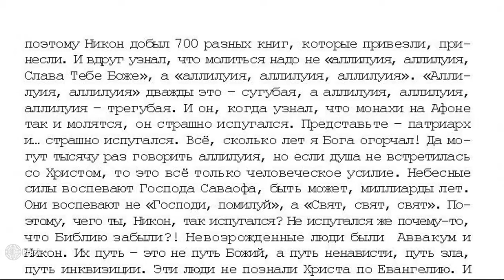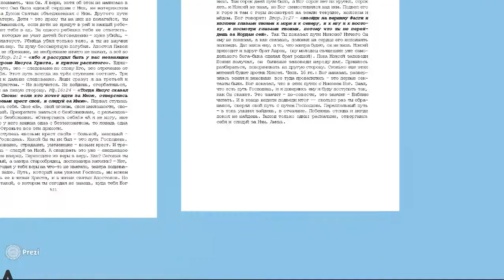Проповедь 20. На 103 Пс. «Ему укажет мой путь » 7 том «…открытым оком» ИгЛа. Стр. 517